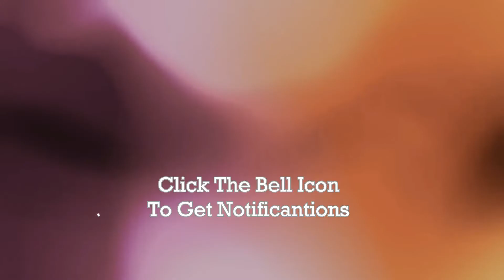Blue Combination Saree Designs 2018